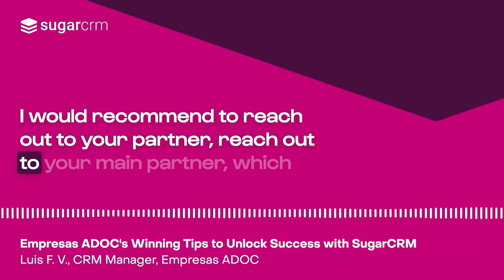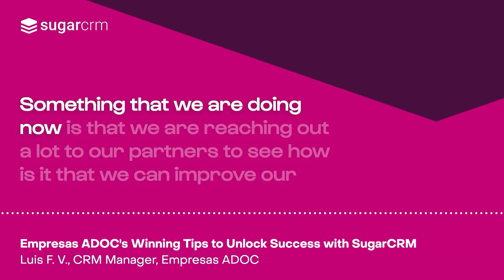Empresas ADOC's Winning Tips to Unlock Success with Sugar: Empresas ADOC Success Story | SugarCRM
Successful  CRM implementation is a lot of work. See what advice Empresas ADOC has to offer for customers at the beginning of their journey.